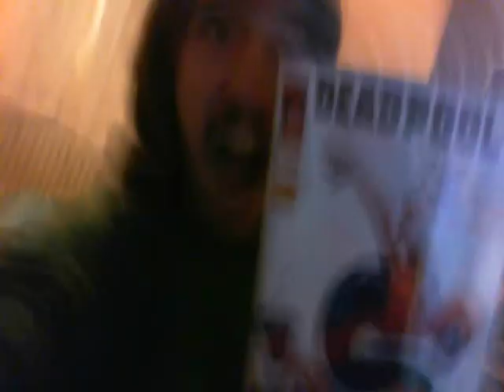( 1 ) La Reda resuscita ( wtf? ) + Recensione Fairy tail.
MA whatDafacks prima dico che chiude e poi mi ritrovo qui! Sono un povero pesce lesso, ma il problema è che tutto questo mi mancava, e parlare di manga è la cosa che mi piace fare qua sul TUBO! grazie a chi guarderà il video, e a chi ha ancora un briciolo di fiducia :)